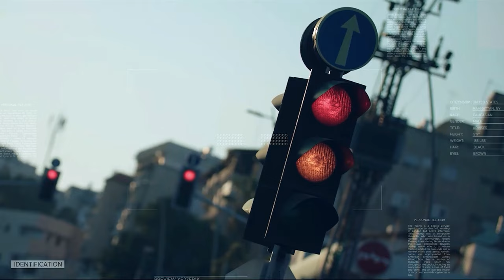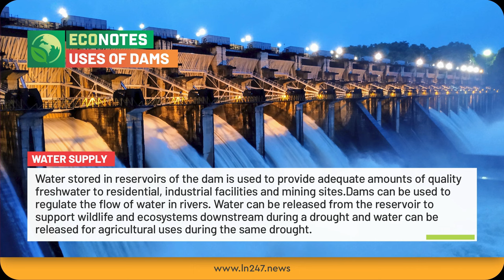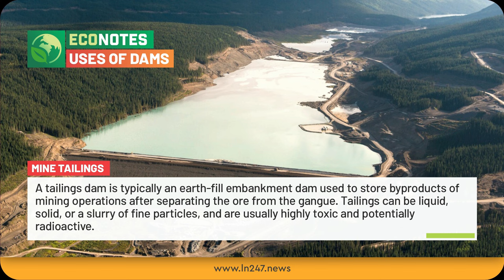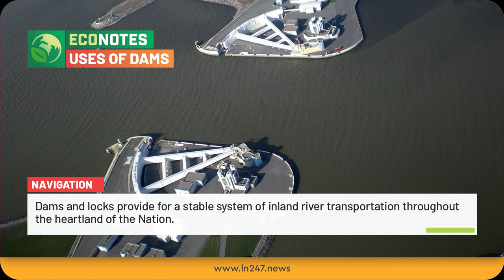Oyan River Dam Opened || Residents In Isheri Community Lament Devastating Flood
THIS WEEK ON SPACE.COM:
Oyan River Dam Causes Devastating Flood In Isheri Community, Ogun State

Residents of Isheri North, a boundary between Lagos and Ogun State,  are appealing to the government to find a lasting solution to the issue of perennial flooding affecting their community.

This comes just following the release of water from the Oyan Dam by the Ogun Osun River Authority.

The Oyan River Dam is in Abeokuta North local government area of Ogun State in Nigeria’s South-West, about 20 km north west of the state capital Abeokuta.

The dam crosses the Oyan River, a tributary of the Ogun River. It is used primarily to supply raw water to Lagos and Abeokuta, but has potentials for use, in irrigation and power generation.

Because of the flood, Many properties are now submerged by the rising waters near the Ogun River. Some of them include Gavel estate, Riverbank estate, Oshorun heritage estate, Isheri riverview estate to name a few.

The main passage way into these estates are now overtaken by water released from Oyan Dam in Ogun state.

Residents living here have been sacked from their homes, prompting them to seek refuge in hotels or with family, as the situation remains far from pleasant.

The only alternative for transportation is canoes, which are insufficient to serve the entire community.